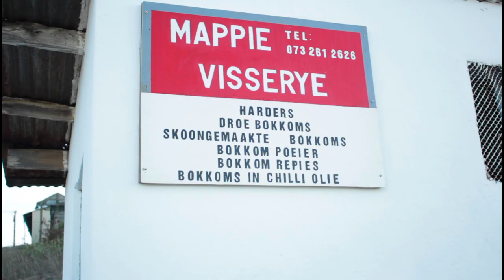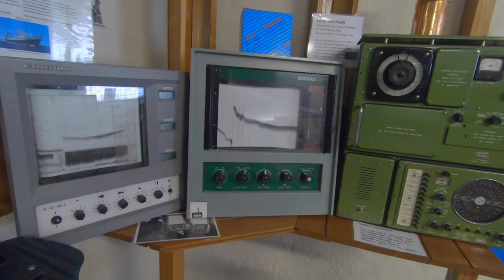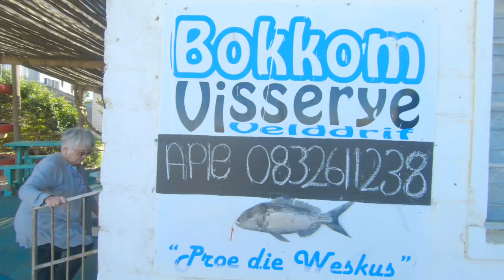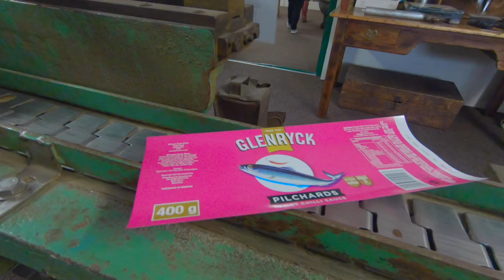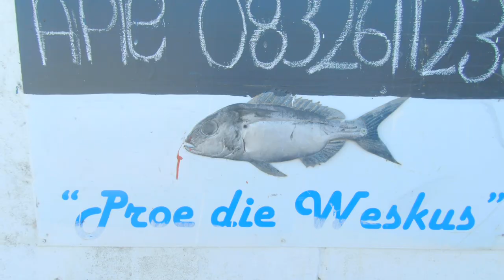Velddrif, WestCoast/Weskus , Western Cape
Situated next to the Berg River, Velddrif is a traditional fishing town where the Cape West Coast delicacy known as “bokkoms” has its origins. Fish Biltong.

“Bokkom Laan” is where the bokkoms, or Velddrif’s biltong, are made. All along the road, you’ll find locals eager to share their knowledge and rows of “bokkoms” waiting to be tasted. Velddrif is the heart of the fishing industry on the West Coast. Many visitors go there and miss this undiscovered gem. Until now. Cross the Carinus Bridge and take a right along Voortrekker Road between St Helena Bay and Aurora. Stop at the view site beneath tall palm trees and watch ample waders in the waterway. Continue a little further and take a right into Bokkomlaan. Time seems to stands still as fishing boats bob in the wake next to numerous jetties. Fishermen can be seen preparing fish for sale as they did in the fishing heyday. Bokkomlaan is the first road to have been built in Velddrif. It was granted heritage status one year ago.

Velddrif’s dry summers make it ideal for the extraction of salt from seawater – the main reason why South Africa’s main salt brand, Cerebos, decided to open a factory here.

Famous for more than fish and salt, Velddrif also boasts pristine beaches and a host of restaurants and coffee shops.

0:56
1:32
2:40
3:26